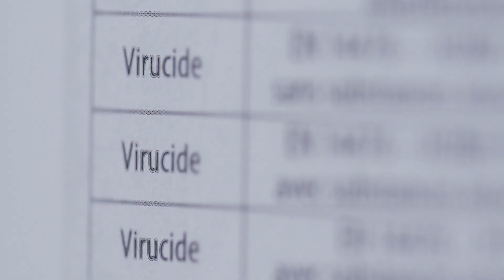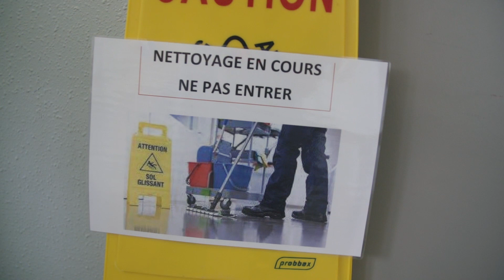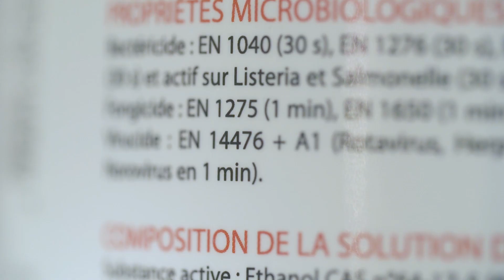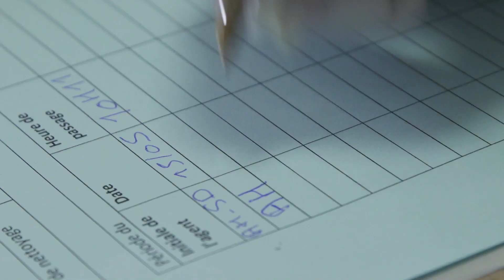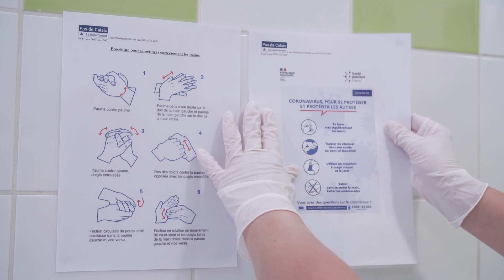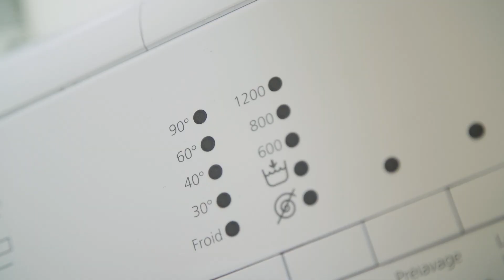Entretien des collèges : quelle application du protocole sanitaire ?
Début juin, la plupart des collèges du Pas-de-Calais ont ouvert leurs portes.
Afin de garantir les conditions d'hygiène et de sécurité liées à la période, différents protocoles sanitaires ont dû être mis en place par les 1150 ATTEE du Département (Adjoints Techniques Territoriaux des Etablissements d’Enseignement).
Trois vidéos ont été réalisées pour les accompagner dans la mise en oeuvre de ces protocoles sur trois thématiques spécifiques : l'entretien, la restauration et une dernière sur la maintenance, l'accueil et la gestion des circulations dans l'établissement.

Ces images, tournées au collège Jean Moulin de Barlin, illustrent avec précision la manière dont un collège est parvenu à mettre en place toute une série de dispositifs destinés à protéger au mieux les élèves et l’ensemble de la communauté éducative du risque sanitaire.

Découvrez dans le détail les pratiques issues du protocole sanitaire et le travail accompli par ces agents au cœur des établissements.